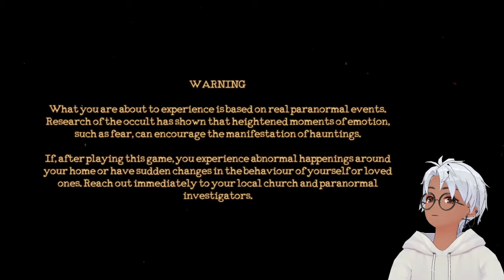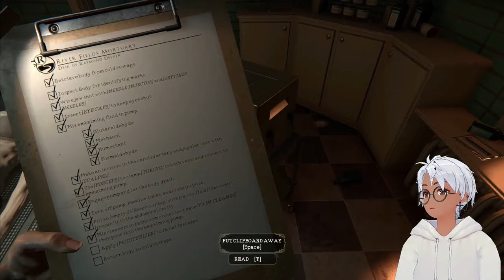Nahh F*** This I'm out 💀 | The Mortuary Assistant Ep.1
-- ABOUT THE MORTUARY ASSISTANT --

Thank you @DarkStoneDigital  for this amazing game!!

Thumbnail by .

-- TIMESTAMPS --

00:00 Intro
00:17 Gamelay
20:32 End of Gameplay

-- LINKS --

Editor:
DeadGamer#3173